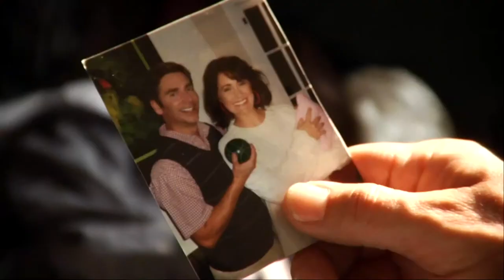Bocce [victory scene] -- Zak Stoltz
Score by Mason Kaye
Mixed by Tyler Westen
Ode To Joy programmed by Mason Kaye
Written and Directed by Zak Stoltz